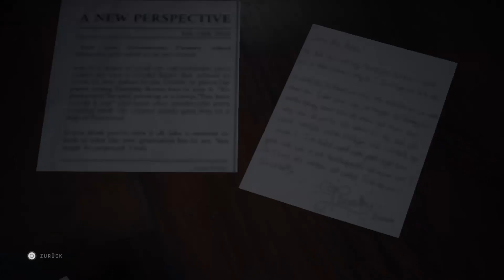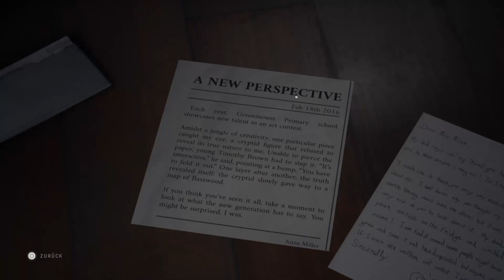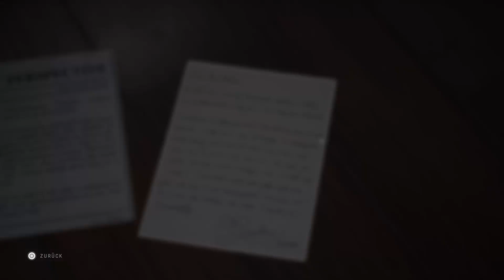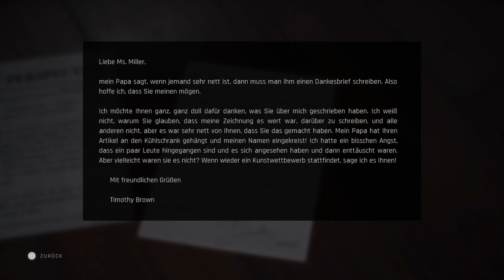Twin Mirror: Teil 12 - Einbruch bei Anna [PS4][deutsch/german]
Eine weitere Folge von Twin Mirror